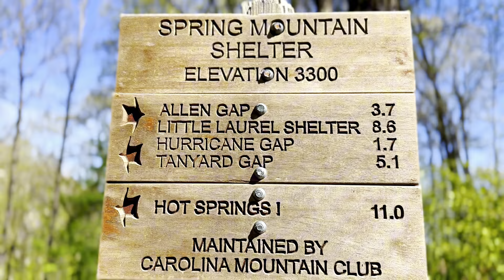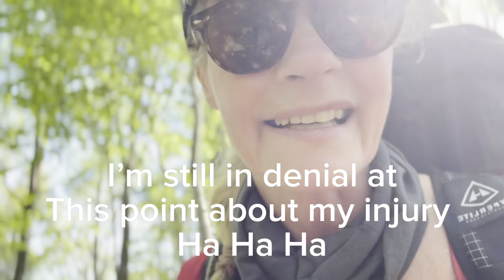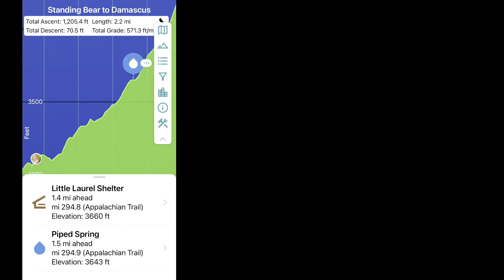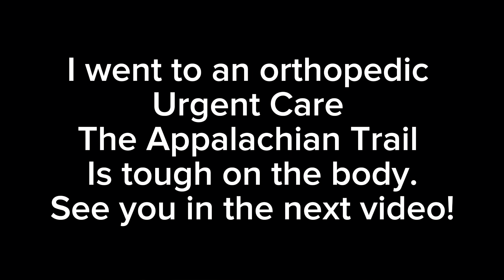Appalachian Trail Thru-Hike 2024 | The Cookie Lady